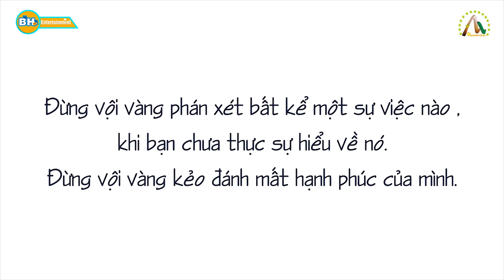Vợ Xinh Như Tiên mà Bị Anh Chồng Vô Tâm Hiểu Lầm và Cái Kết Đắng Lòng - Phim Hay Hấp Dẫn Mới Nhất